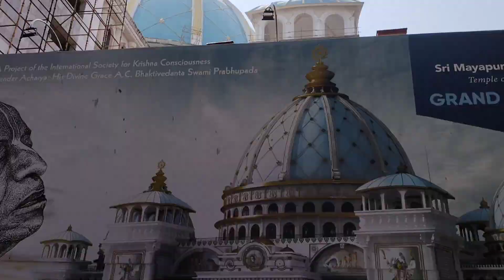#1 Kolkata last local station Krishnanagar (Mayapur mandir)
hey guys I hope ap log ko ye video pansd aaye Asahi or bhi boht Sara videos aane wala h iske liye hamare channel no subscribe krdo taki hamare channel aagy tak jaaye or Thank you video dekhne k liye ...

my insta I'd:-i_am_mohsin1234